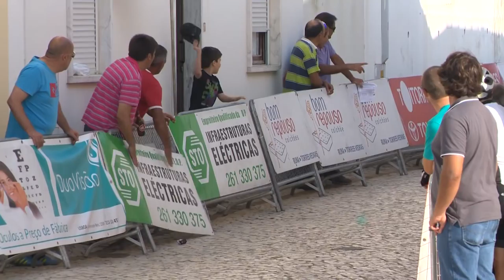Ciclismo: ​​Rafael Reis venceu prólogo do Troféu Joaquim Agostinho (07/07/16)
Rafael Reis parte na frente do Troféu Joaquim Agostinho/39.º Grande Prémio Internacional de Torres Vedras, após ter sido o mais rápido no prólogo disputado esta quinta-feira, em Turcifal, com oito quilómetros. O ciclista do W52-FC Porto-Porto Canal concluiu o percurso em 10.19 minutos, menos 15 segundos do que o companheiro de equipa Gustavo Veloso (que veste a camisola roxa, da classificação geral do combinado) e 16 do que Rinaldo Nocentini, do Sporting-Tavira. Em termos coletivos, os Dragões também lideram, com menos 29 segundos do que os leões e 37 segundos do que a LA Alumínios/Antarte.